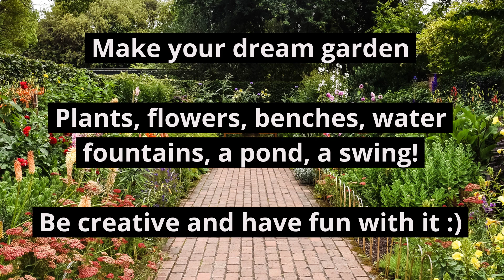ASN Options Jam - Kevock Garden Plants Task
Learn about the task set by Kevock Garden Plants.